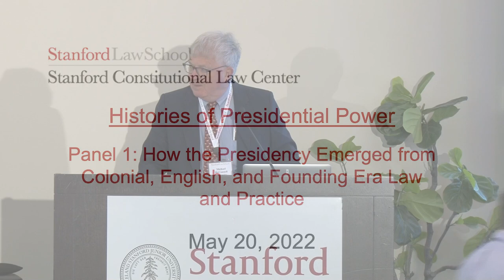Histories of Presidential Power - Panel 1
Histories of Presidential Power Conference:
How the presidency emerged from colonial, English, and founding era law and practice.

About the conference:
It is no surprise that an unprecedented Presidency in the United States should be an occasion for new thinking about the design of Article II of the U.S. Constitution and the scope of executive power in America. But in fact, this rethinking has been happening for some time now, in the form of an emerging body of originalist historical work on core features of Article II and the President’s relation to other branches. Although originalist inquiry emerged in the twentieth century as a decidedly conservative phenomenon, and although the contemporary Supreme Court justices most associated with originalism have favored expansive presidential power, the new historical work on the presidency (from across the political spectrum) offers more evidence against the “imperial” presidency and broad executive discretion.

Some newer work on Article II – authored by the scholars proposing this symposium – addresses other core parts of Article II and finds an original design of a constrained Presidency, subordinate in many respects to the Congress. New research on English and colonial institutional design and practice offer insights into Article II. New readings of the Constitution’s Vesting Clause and of the First Congress spark a fresh debate about legislative delegations to the executive branch and the scope of presidential power. New histories of emergencies in American history help us understand the evolution of executive power, especially after the debate about Trump’s border wall spending and during pandemic measures in the Covid-19 era. New interpretations of nineteenth-century administrations help us understand the construction of presidential power – and the emergence of the separation of powers — over time. And new research into the eighteenth century has sparked new legal debates about fiduciary constitutionalism and non-delegation of legislative power. This conference brings together many authors on opposite sides of these debates to discuss, synthesize, dig deeper into the past, and move forward into the future of constitutional interpretation.